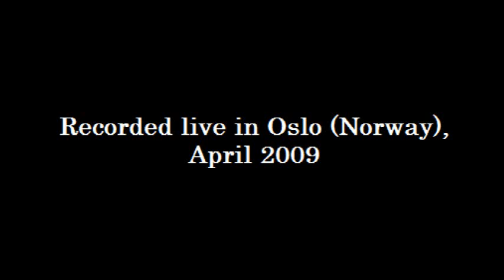Sabrina Vlaskalic performs M.C.Tedesco Concerto No.1 Op.99, Ritmico e cavalleresco